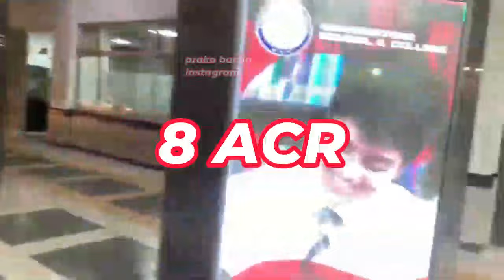University of Lahore | UOL University Lahore | Is this Right Option ? | Admission Guidance